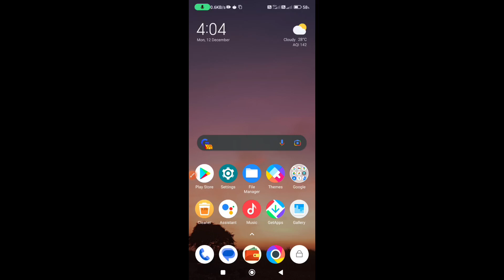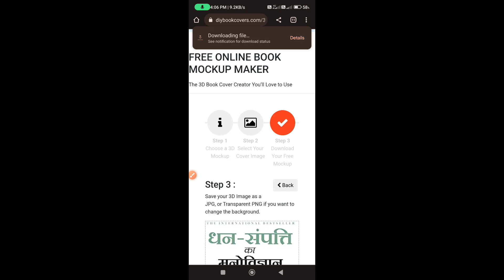how to make 3d book cover | photo / image convert into 3d book cover design